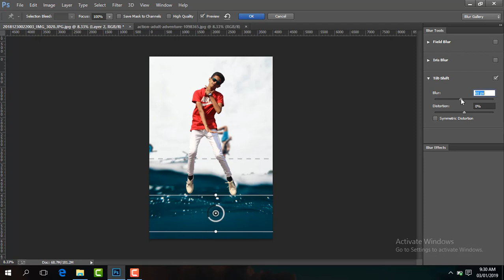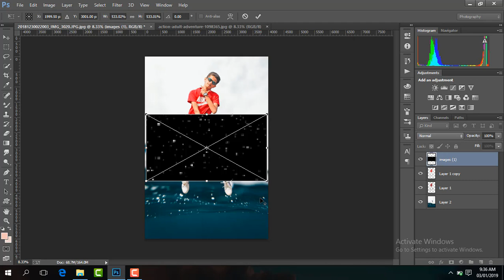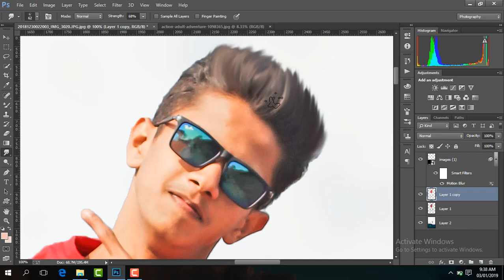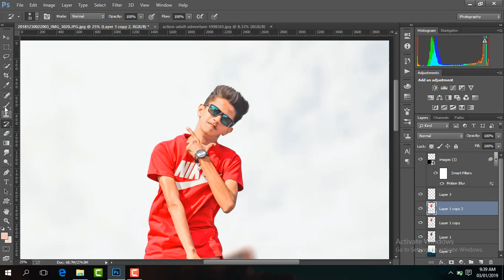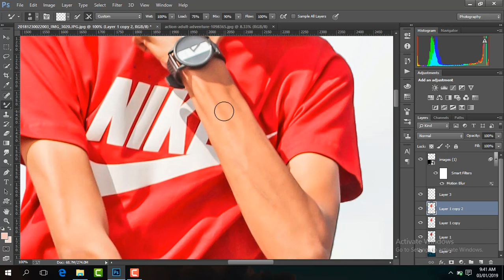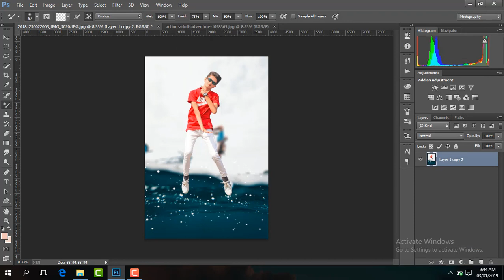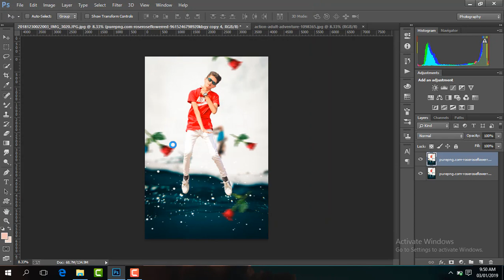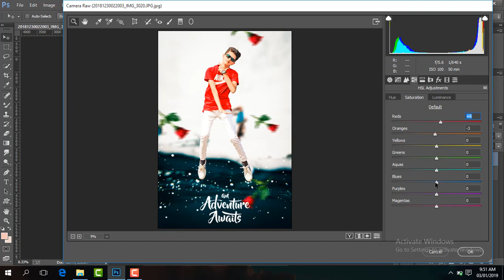Awesome Photo Manipulation In Photoshop Latest Concept Editing Like U2 Studio Tapash Editz #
Background link

Snow png

Rose png